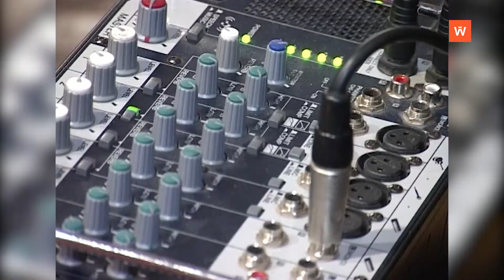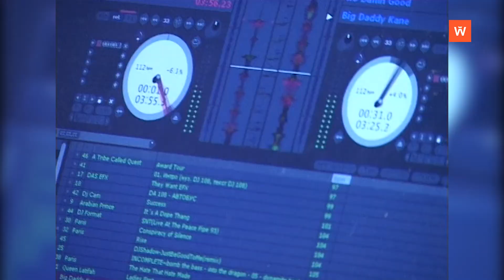Ретроспектива-2010: репортаж из клуба "Рокси"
Главным судьей соревнований, проходивших на танцполе подросткового клуба "Рокси", судил чемпион-мира по брейк-дансу Константин Елисейцев.
Сюжет выходил в эфир 22 декабря 2010 года.